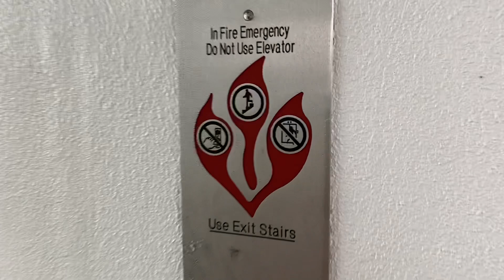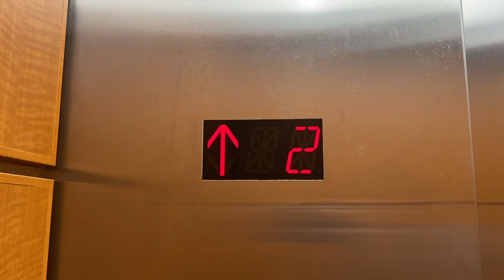My Stage 3 Breast Cancer Treatment Plan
Here’s the next step in Stage 3 breast cancer journey. Finding out my treatment plan for the next year of my life. I was diagnosed with Stage 3 invasive lobular carcinoma in Dec 2022. This is my story.

Many people have asked if they can help. Here’s a list of items that I could really use after chemo and surgery treatments. I have never asked for anyone to buy me anything before so it feels strange to even ask but if you feel compelled to help then here you go.
Thank you to everyone who has reached out with messages and prayers. I really appreciate the support and encouragement along the way.
Love y’all!
Julie